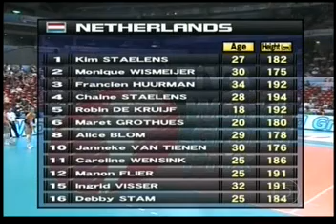WGP 2009 Women's volleyball Brazil - Netherlands set 1